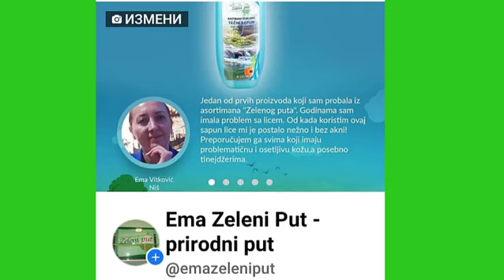Pasta za domaćinstvo- Zeleni put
PASTA ZA DOMAĆINSTVO * Cena 339,00 din
Prirodni proizvod koji bez nagrizanja i oštećenja površina i bez štetnih isparenja otklanja sve tvrdokorne nečistoće❗

🌿Sadrži ekstrakt koprive, bosiljka i glicerin tako da vrlo blagotvorno deluje na kožu ruku.
🌿Koristi se za čišćenje jako zaprljanih i zamašćenih površina, koje istovremeno dezinfikuje i dezodoriše.
🌿Čisti keramičke površine, podove, sanitariju, kuhinjske elemenate, šporete, posudje, metalne predmete, plastične delove, nakit, tkanine...Efikasno skida kamenac i odmašćuje.